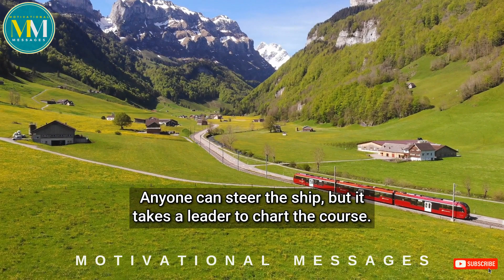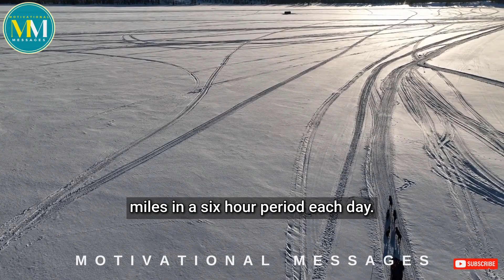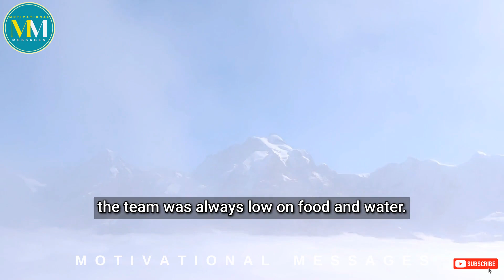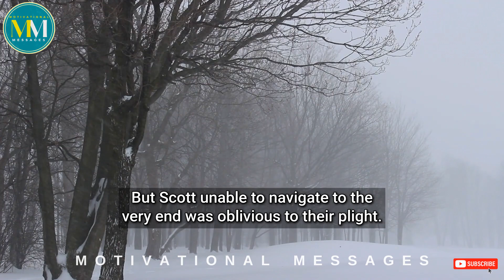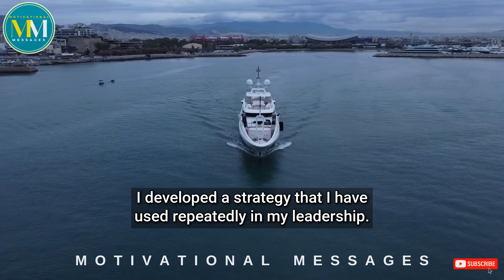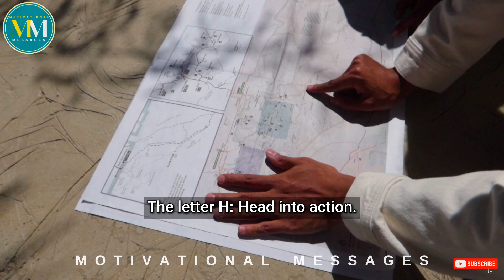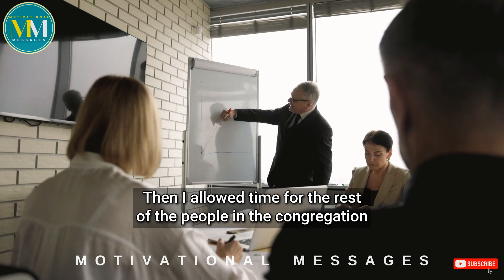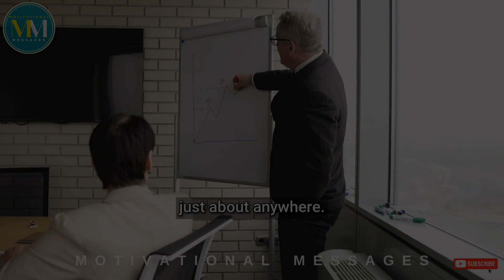Learn How to Plan Ahead | The Law of Navigation | John C. Maxwell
Law #4: The Law of Navigation | The 21 Irrefutable Laws of Leadership | John C. Maxwell

In this Motivational Video, John C. Maxwell talks about The Law of Navigation. Anyone can steer the ship, but it takes a leader to chart the course. Followers need leaders who are able to effectively navigate for them. When they're facing life and death situations, that necessity becomes painfully obvious.

But at other times, even though the consequences are not as serious, the need is just as great. The truth is just about anyone can steer the ship, but it takes a leader to chart the course. That is The Law of Navigation.

Here's John C. Maxwell's strategy he has repeatedly used in leadership:
P.L.A.N. A.H.E.A.D.

P:  Predetermine a course of action.
L: Lay out your goals.
A: Adjust your priorities.
N: Notify key personnel.

A: Allow time for acceptance.
H: Head into action.
E: Expect problems.
A: Always point to the successes.
D: Daily review your plan.

John C. Maxwell found out that the secret of The Law of Navigation is preparation. When you over prepare, you convey confidence and trust in the people. Lack of preparation has the opposite effect.

You see, it's not the size of the project that determines its acceptance, support, and success. It's the size of the leader. That's why John C. Maxwell always says that anyone can steer the ship, but it takes a leader to chart the course. And if you're a good navigator, you're capable of taking your people just about anywhere.

You may also check out some of the *Most Popular Videos* in our channel:

Our Mission here in Motivational Messages YouTube Channel:

MESSAGE - a significant point or central theme

Our primary objective is to communicate the "message," the "lessons," of thought leaders from different fields, to highlight their success secrets, as they are currently the center of attention. We assist you in understanding their mindsets, guiding concepts, life principles, and perspectives on various circumstances in life.

With our content, our desire is to uplift, inspire, motivate and transform individuals to become their best version of themselves. We also aspire to mentally uplift those who have lost all hope yet have found the fortitude to continue along the path of growth.

1) This video has no negative impact on the original works.
2) This video is also for teaching purposes.
3) It is transformative in nature.
Speaker : John C. Maxwell

John Calvin Maxwell (born February 20, 1947) is an American author, speaker, and pastor who has written many books, primarily focusing on leadership. Titles include The 21 Irrefutable Laws of Leadership and The 21 Indispensable Qualities of a Leader. His books have sold millions of copies, with some on the New York Times Best Seller List.

Subscribe now to our "Motivational Messages" channel using this link for a constant flow of personal development and motivational videos from great speakers like Jim Rohn, Earl Nightingale, John C. Maxwell and more...